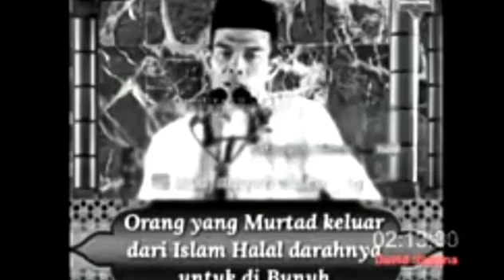Geger😱UAS Makin Ganas‼️Murtad Po+tong L3h3r, Halal da - rah nya‼️